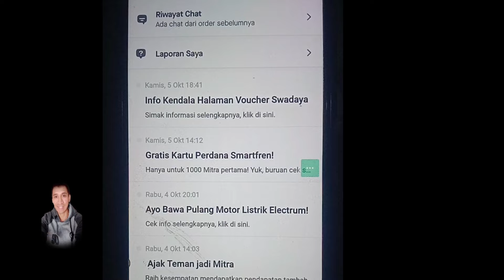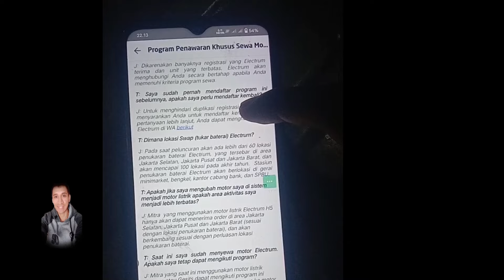Antusias Driver Gojek Motor Electum H5, Luar Biasa Tampilannya Oke Banget